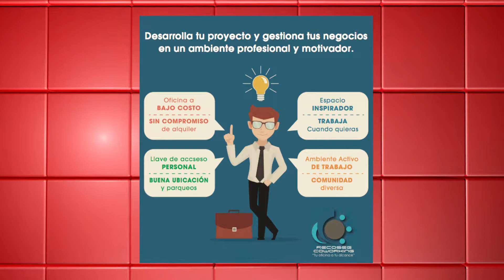Oficina Virtual para emprendedores - Recursos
¿Sabes qué son las oficinas virtuales y donde encontrar una?
En nuestro segmento Recursos conocerás más de este tema.